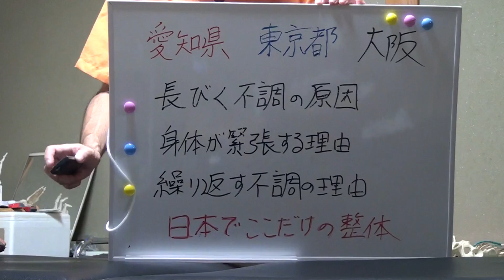目黒区 整体 リューマチ 手の強張り 関節の腫れ ６０代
靭帯のスペシャリスト である愛知の整体師が出張いたします
第６回は９月８日（日）９日（月）です
★大阪出張も行っています
大阪３回目は、９月１日（日）２日（月）です
大阪４回目は、１０月６日（日）７日（月）です